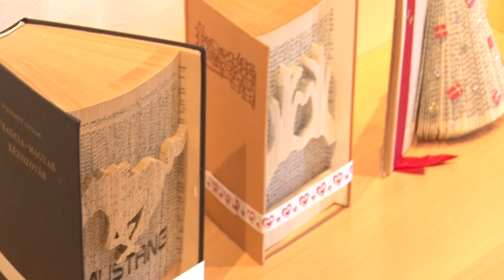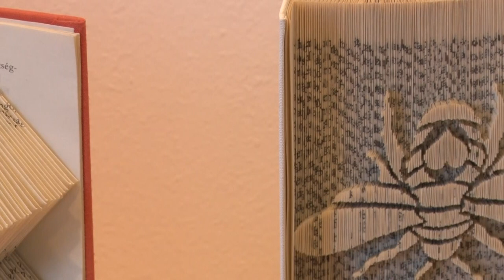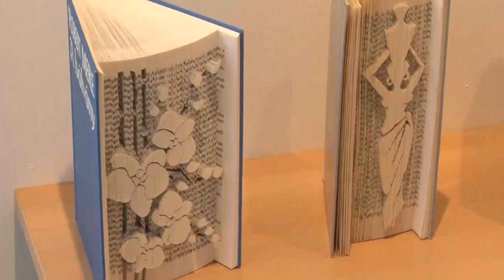Ezúttal könyvszobrok és gyöngyképek ékesítik a tolnai MAG-Ház kiállítótermét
Ezúttal könyvszobrok és gyöngyképek ékesítik a tolnai MAG-Ház kiállítótermét. Juhász Katalin évekkel ezelőtt ismerkedett meg a két mesterséggel, azt mondja egy-egy alkotás elkészítése akár több hetet is igénybe vehet.